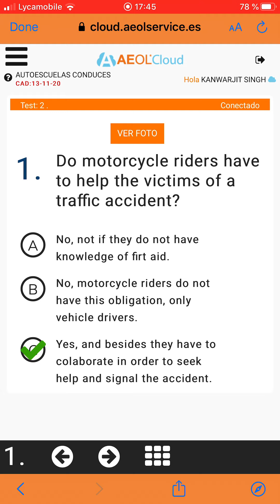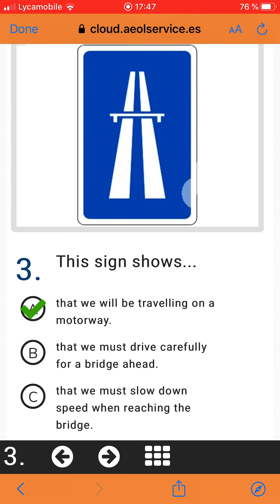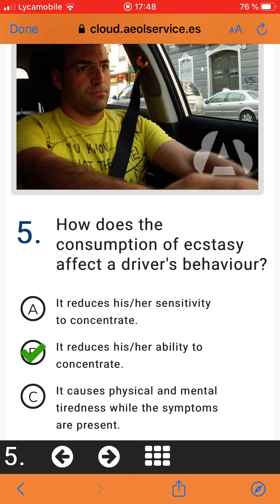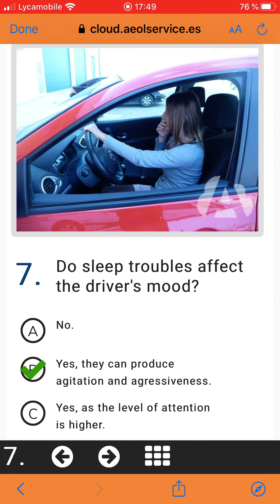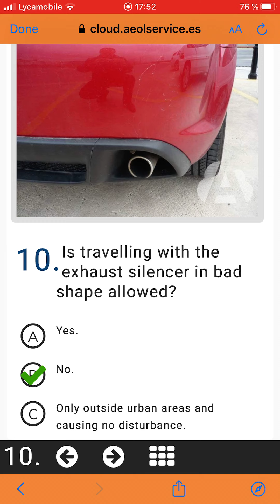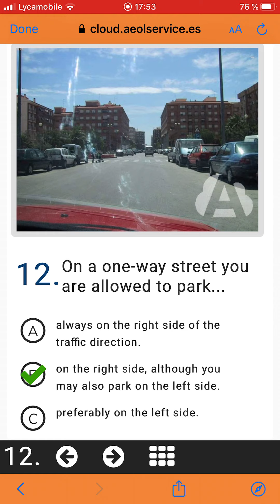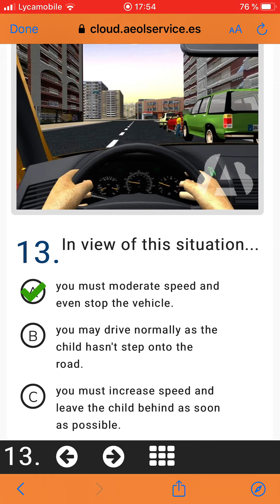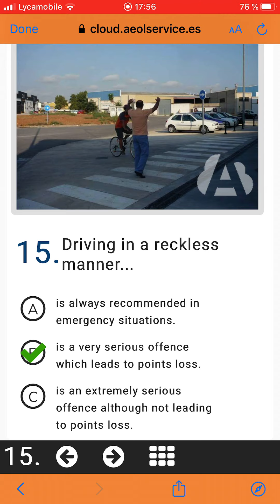(Test 1, Part 1) ਸਪੇਨ ਦੇ ਲਾਇਸੇਂਸ ਦੀ ਤਿਆਰੀ ਪੰਜਾਬੀ ਵਿੱਚ Spain’s License in Punjabi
ਵਧੇਰੇ ਜਾਣਕਾਰੀ ਲਈ ਫੋਨ ਜਾਂ ਵਟਸਐਪ ਕਰੋ- 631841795
 Online ਕਲਾਸਾਂ ਵੀ ਸੰਭਵ ਹਨ.
 ਇੰਗਲਿਸ਼ ਤੋਂ ਪੰਜਾਬੀ ਵਿਚ ਡਰਾਈਵਿੰਗ ਲਾਇਸੈਂਸ.
 ਪੰਜਾਬੀ ਅਤੇ ਹਿੰਦੀ ਵਿਚ ਸਿੱਖੋ.

Online classes are also possible.

Spain  driving license in Punjabi, learn how to pass in exam. Gaddi da license Spain ch. Learn how to get driving license in English to Punjabi. Learn at home